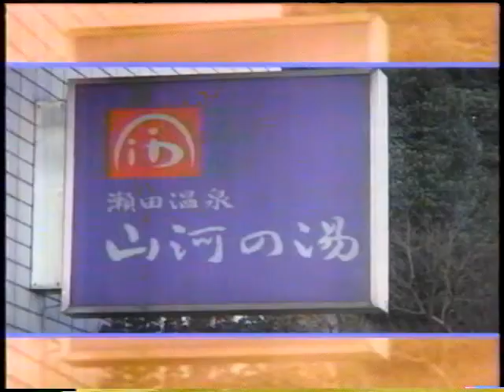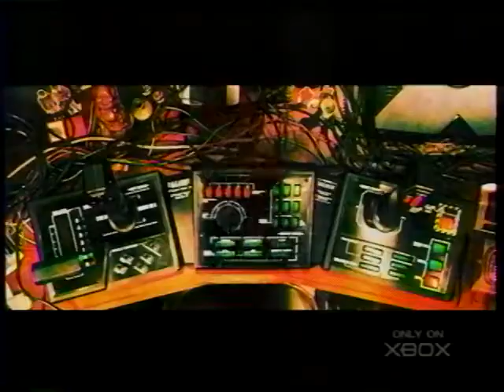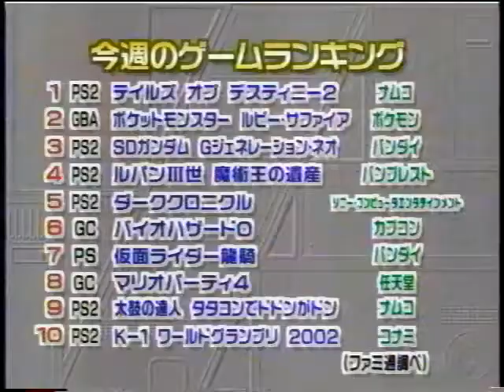GAME BREAKゲームブレイク 2002年12月18日